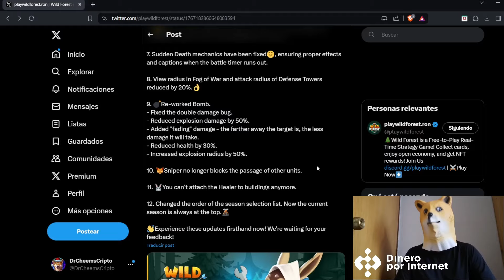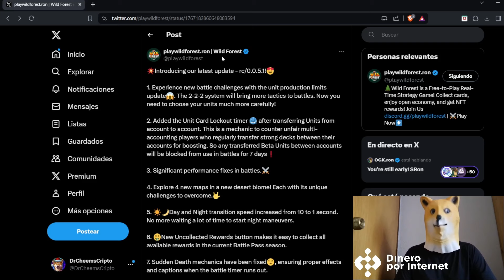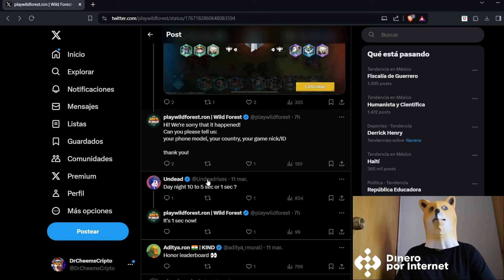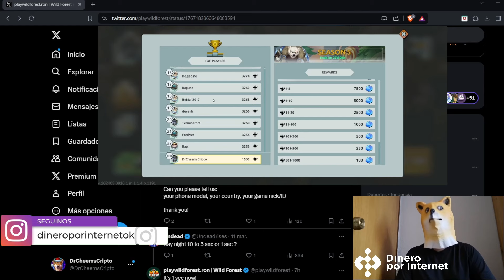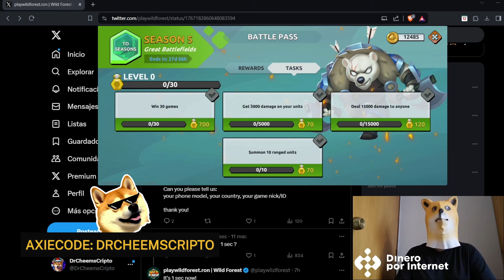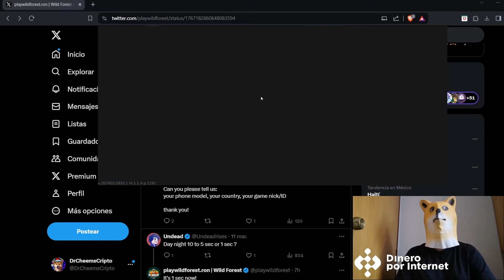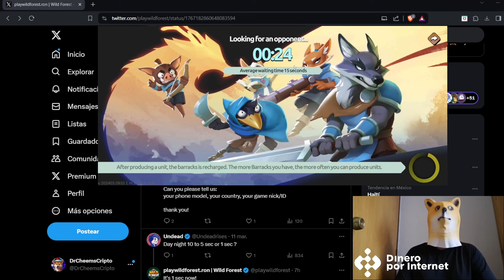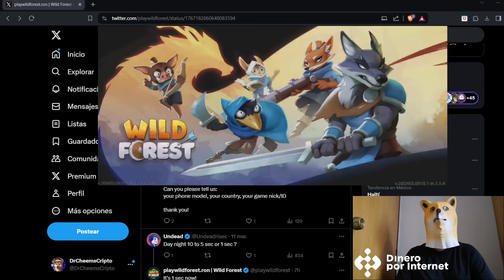❌¿Los cambios EMPEORARON el AIRDROP?❌Wild Forest🍂[PLAY TO AIRDROP 2024]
Hablamos sobre las actualizaciones del airdrop de Wild Forest y por qué pienso que joden la dinámica del juego y del airdrop

El juego lo sigo jugando, me gusta solo que ahora debo de buscar espacios con más tiempo

Usa mi Axie Code: DRCHEEMSCRIPTO